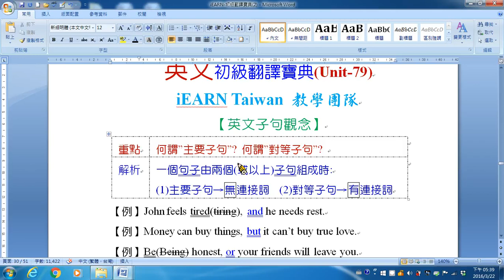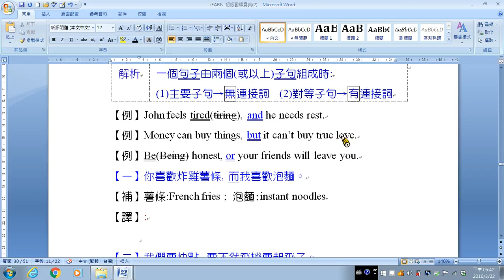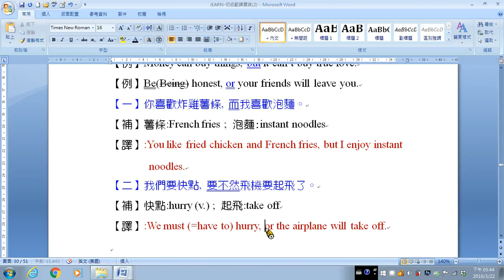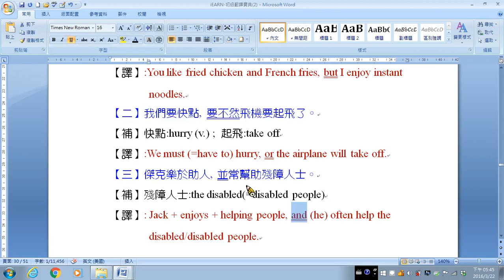079翻譯 句子觀念